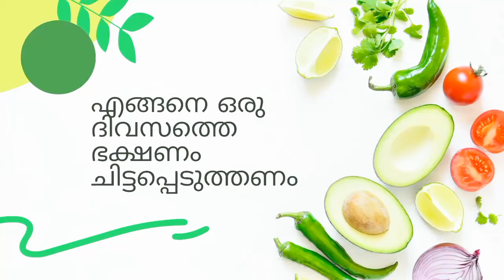ഒരു ദിവസത്തെ ഭക്ഷണം എങ്ങനെ എളുപ്പം പ്ലാൻ ചെയ്യാം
How to design a day's meal